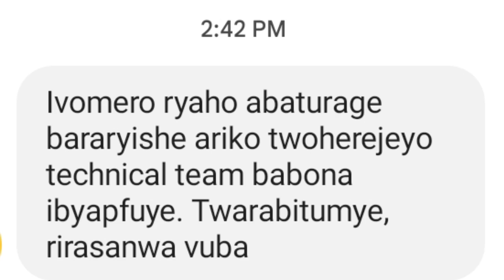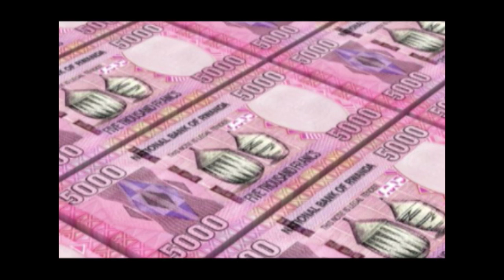kigali umwana w'imyaka 15 yafashwe kungufu nabanyerondo 3